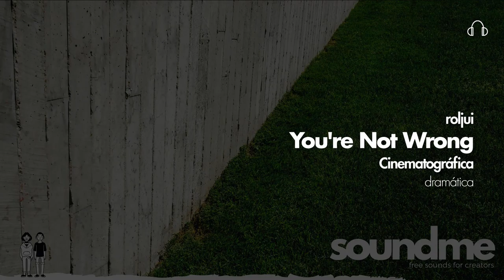🎧 You're Not Wrong - Roljui (Cinematic Music | Dramatic) - SoundMe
🎧 soundme | free sounds for creators

Track: You're Not Wrong - Roljui

🎵 Track Info:

Title: You're Not Wrong by Roljui
Genre and Mood: Cinematic | Dramatic

🎧 About using the music:

You’re free to use this track, but you must include the credits in your description